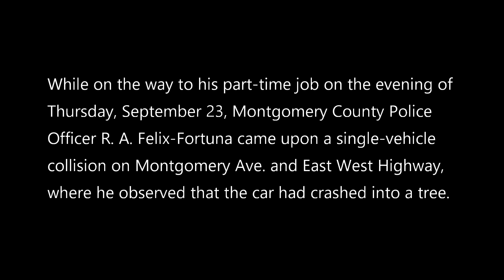Off-Duty Montgomery County Police Officer Rescues Driver from Burning Vehicle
While travelling to his part-time job on the evening of Thursday, September 23, Montgomery County Police Officer R.A. Felix-Fortuna came upon a single-vehicle collision on Montgomery Ave. and East West Highway, where he observed that the car had crashed into a tree.

Officer Felix-Fortuna pulled over to assist, along with two other vehicles, and was notified by another driver that a person was trapped in the car. The front end of the car was in flames and the cabin was filled with smoke.

A 13-year-old teenager who was also an occupant in the car was able to escape immediately after the collision.

Officer Felix-Fortuna cut the driver’s seatbelt and managed to get the 61-year-old female driver out of the vehicle, with the assistance of a good Samaritan.

Montgomery County Fire Rescue responded to the scene of the collision and provided immediate first aid to the victim and extinguished the flames. The female victim and the child were transported to area hospitals.

Officer Felix-Fortuna has been working as a patrol officer with Montgomery County Police since February of 2018 and assigned to the 3rd District Station in Silver Spring.

He was previously an emergency medical technician and firefighter with the Bethesda-Chevy Chase Rescue Squad.

Preliminarily, it appears that the driver may have lost control of the car, crashing into the tree.  She is currently listed in stable condition at an area hospital.